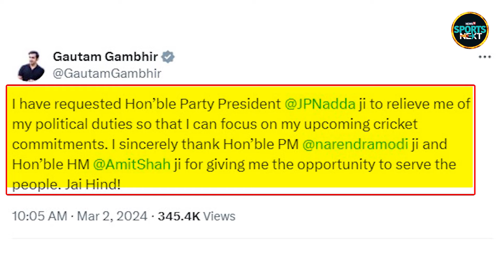Gautam Gambhir on IPL 2024: गौतम गंभीर ने IPL के बारे में बड़ी बात कह दी | Cricket News